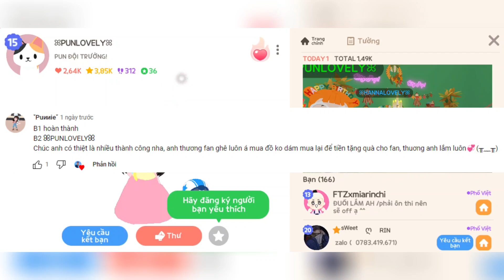(Play Together) Nhận 3 Phần Quà Miễn Phí Cách Tìm NPC Bí Ẩn Để Nhận Từ Sự Kiện Chụp Ảnh